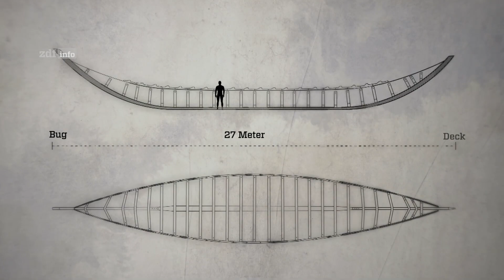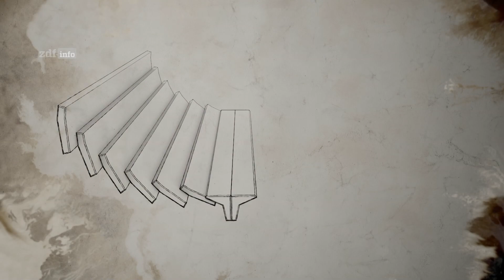Vikings - Die wahre Geschichte (1/6): Aufstieg der Seekrieger Doku (2023)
Das Jahr 793 gilt als Beginn der Wikinger-Ära: Nordmänner aus Skandinavien landen vor der britischen Insel Lindisfarne. Sie plündern das dortige Kloster, hinterlassen Tod und Zerstörung.